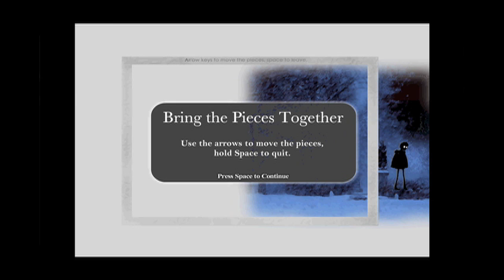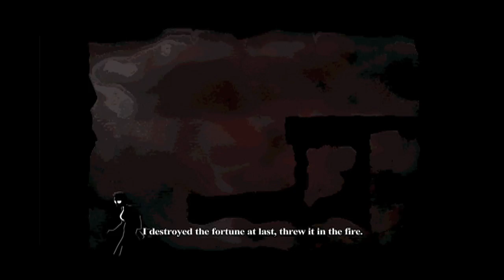Spectre: Relive Each Stage of Your Life One Hop at a Time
As we get to a point in our lives, we looks back and reflect upon what we've accomplished in life.  How did I become who I am today?  When did happiness and meaning start to evaporate from my life?  Jamie Antonisse of the Spectre Team sits down with GameZombie to explain this platformer that makes you dive into the memories and life of Joseph Wheeler.  Players control Wheeler and take him through each stage of his life.  If objectives are met and player performance is good, you could ultimately affect the mood and the tone of Wheeler's memories and life.
Go to SpectreGame.com to checkout and download the game!